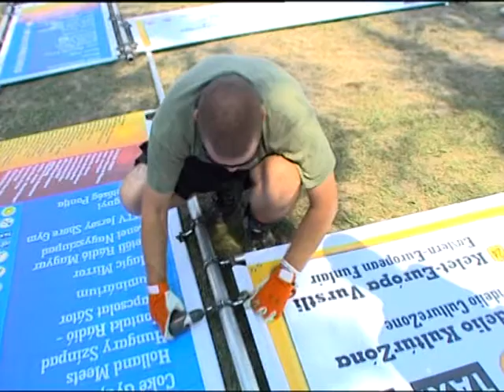06 08 Sziget B